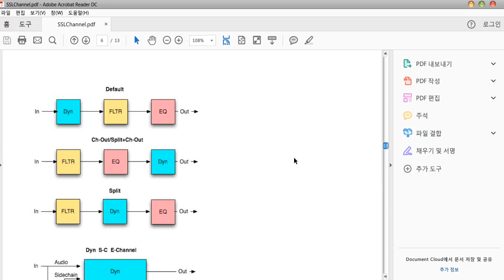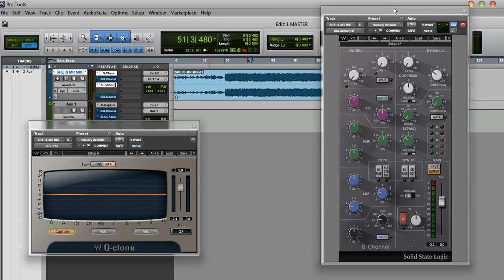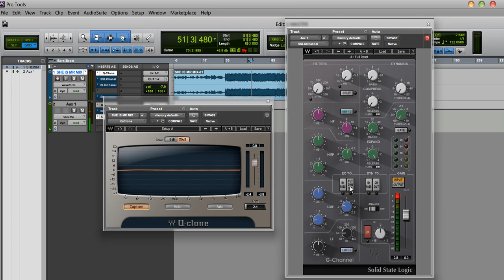75 SSL CHANNEL